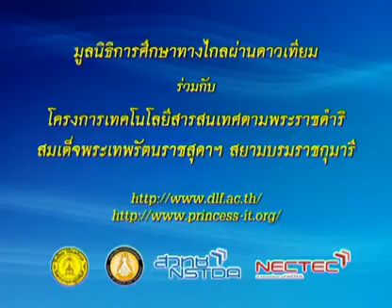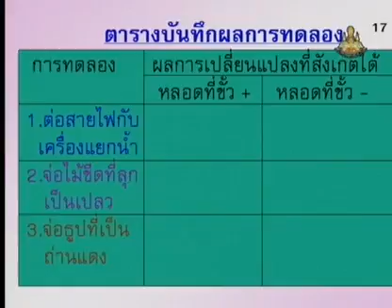262 50scM2 069Bh sciencem 2 วิทยาศาสตร์ม 2